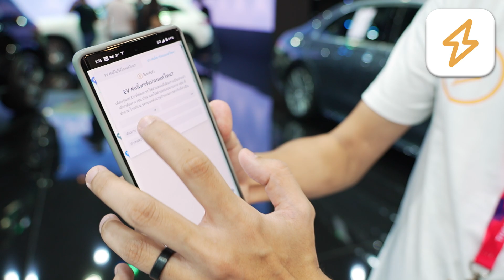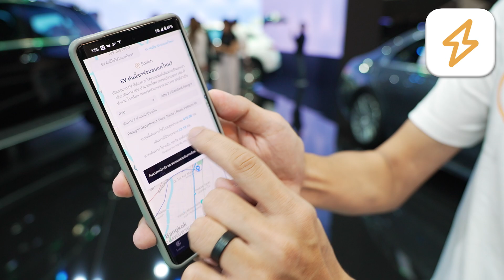Sai Fah แอปพลิเคชั่นหาสถานีชาร์จและวางแผนการเดินทางด้วยรถ EV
Sai Fah แอปพลิเคชั่นหาสถานีชาร์จและวางแผนการเดินทางด้วยรถ EV แอปพลิเคชั่นที่จะช่วยให้คนขับรถ EV เดินทางสะดวกมากขึ้น